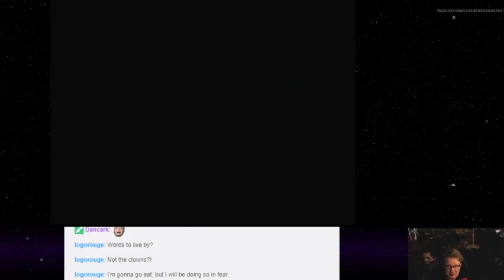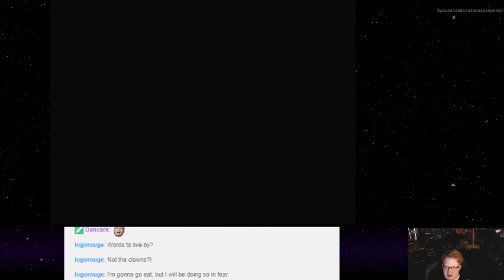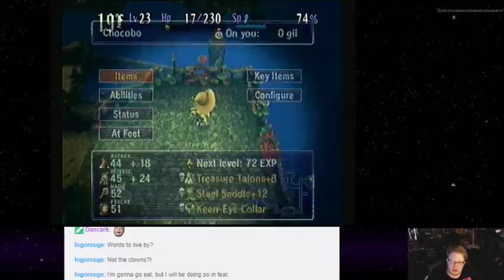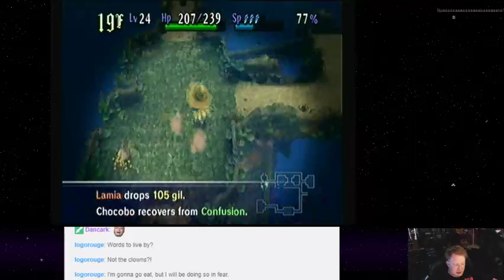Chocobo's Dungeon - 36 - In...spiration?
A trek through a Mystery Dungeon game starring an adorable Chocobo, with appearance from a super cute Moogle! Major drawback is you don't get any playable allies, at all. :c Also, the plot isn't nearly as compelling as Pokémon Mystery Dungeon.